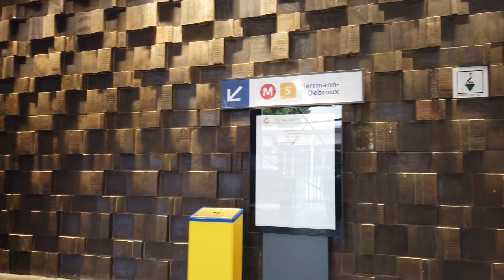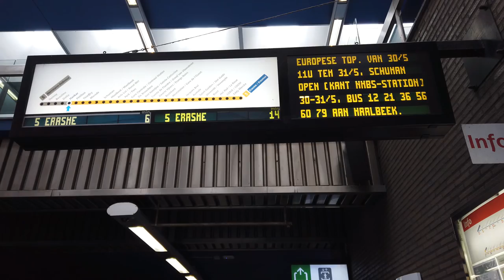Metro Station Hankar - Brussels 🇧🇪 - Walkthrough 🚶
Hankar is a station on line 5.
The station opened in 1976.